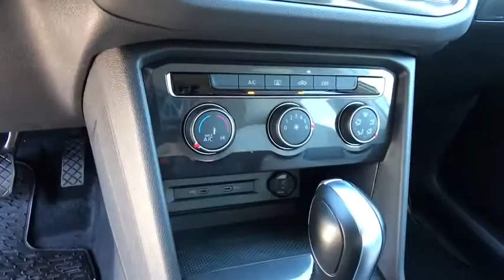2020 Volkswagen Tiguan Reno, Carson City, Northern Nevada, Roseville, Sparks, NV LM163546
White New  2020 Volkswagen Tiguan available in Reno, Nevada at Lithia Volkswagen Reno. Servicing the Carson City, Northern Nevada, Roseville, Sparks, NV area.
2020 Volkswagen Tiguan 2.0T S 4MOTION - Stock#: LM163546 - VIN#: 3VV0B7AXXLM163546

Blind Spot Monitor Smart Device Integration WiFi Hotspot All Wheel Drive Turbo Charged Alloy Wheels Back-Up Camera Onboard Communications System Apple CarPlay iPod/MP3 Input. S trim. SEE MORE! KEY FEATURES INCLUDE: All Wheel Drive Back-Up Camera Turbocharged iPod/MP3 Input Onboard Communications System Aluminum Wheels Apple CarPlay Blind Spot Monitor Smart Device Integration WiFi Hotspot. Rear Spoiler MP3 Player Privacy Glass Keyless Entry Steering Wheel Controls. EXPERTS REPORT: Great Gas Mileage: 27 MPG Hwy. WHO WE ARE: Lithia Volkswagen of Reno sells new and used cars trucks and SUVs near Sparks and Carson City Nevada. We offer easy financing options and best in market no haggle pricing for an easy and transparent purchase experience. Our sales team is open seven days a week to help you. Just off exit 65 on I-580 we are located at 1050 East Plumb Ln. #110 in Reno. All prices are plus tax license smog and fees. Plus any applicable finance charges. All vehicles subject to prior sale.